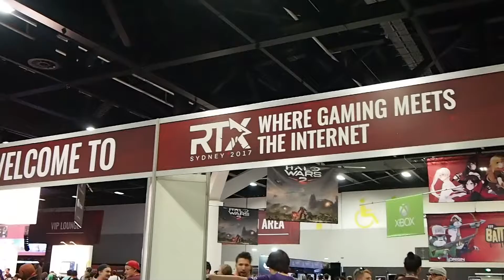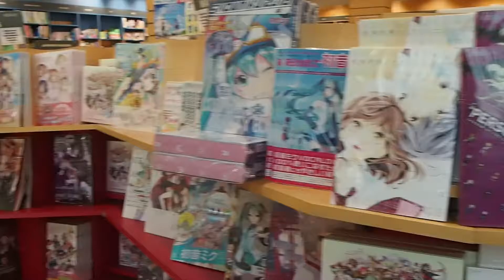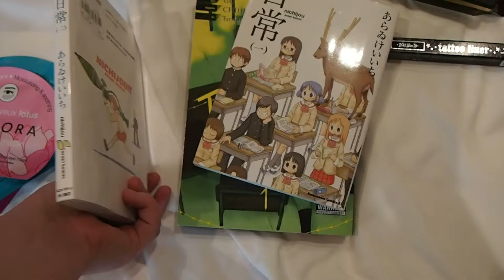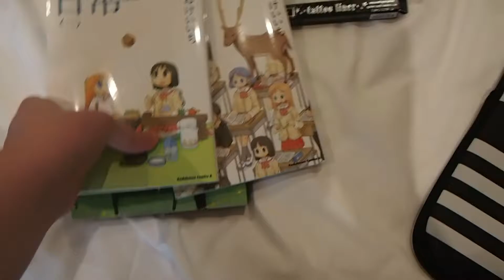Sydney Vlog ❤️ RTX Australia + Shopping